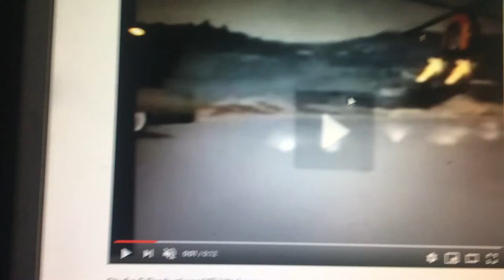Studio B Productions/PBS Kids/C.O.R.E. Toons/Alphanim